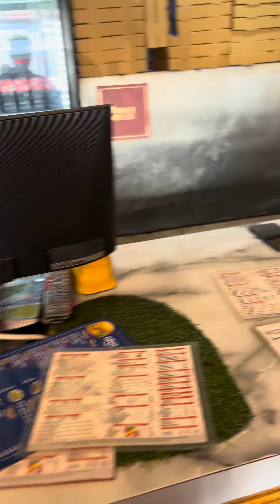आज वेलेंटाइन डे पे माता जी को पिज़्ज़ा खिलाया GF क्या कभी माता पिता को भी खिलाया करो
आज वेलेंटाइन डे पे माता जी को पिज़्ज़ा खिलाया GF के अलावा कभी माता पिता को भी खिलाया करो